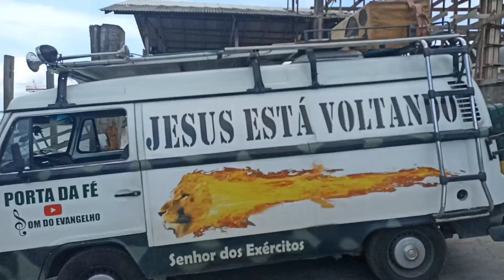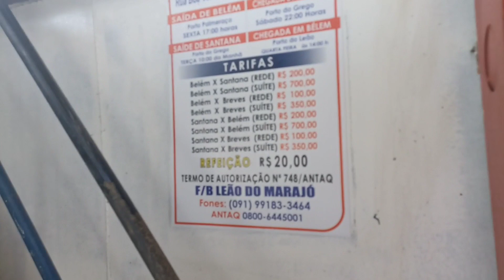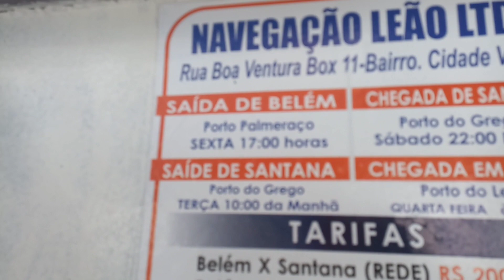Saindo de Belém p/ Santana AP 29/10/2021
agencia 04909
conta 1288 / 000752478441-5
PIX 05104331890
Itaú
agencia 6474
conta 27380-9
Como pregarão se não forem enviados ?
Deus Pai Todo Poderoso abençoe em nome do Senhor Jesus a todos que forem chamados pra anunciar as boas novas